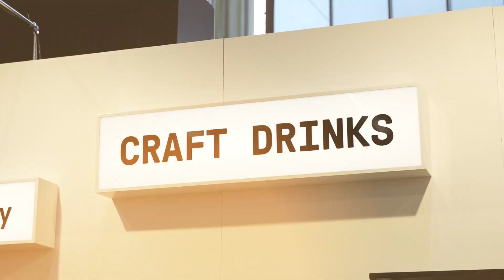Waarom Craft Drinks kiest voor Horecava